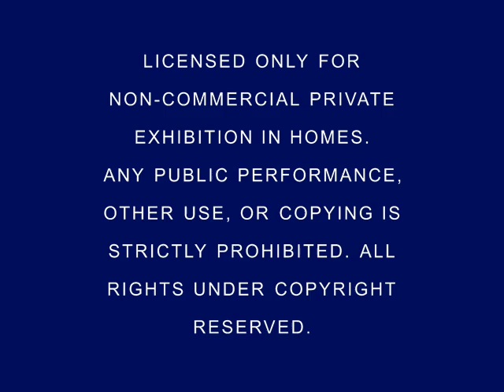Devinny Films Home Video (Boring Mountain)